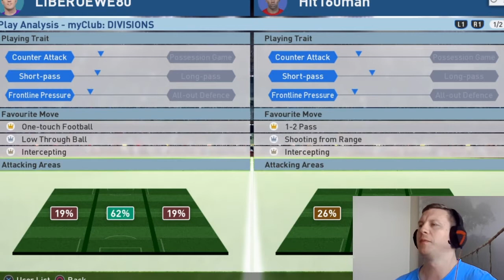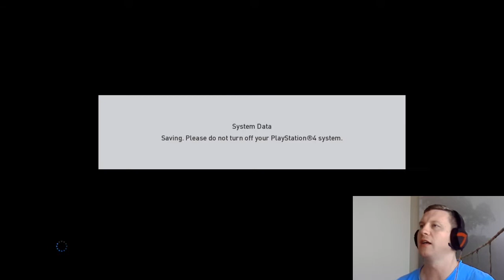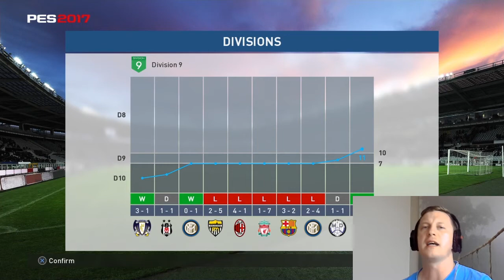PES 2017 myClub™PL - 10 - Liczy się efekt końcowy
Zapraszam na kolejny film z serii PES 2017 myClub. Rozegramy 3 mecze online i awans do 8 ligi